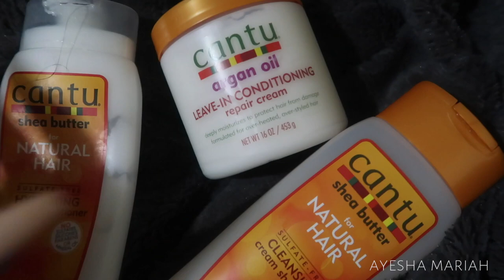VLOG| NEW HAIR CUT, FALL NAILS, AND A BROW WAX: CHANNELING MY INNER BADDIE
Full lace wig poppin, Fall inspired coffin nail set, and a fresh brow wax to help me get rid of the Flu!

Drop a COMMENT if you would like to see more videos like this!

SHOP MY MINK LASHES and FILIPINO BODY COLLECTION

SIGMA BEAUTY MAKEUP BRUSHES
"My current fav is the F80 Kabuki brush".